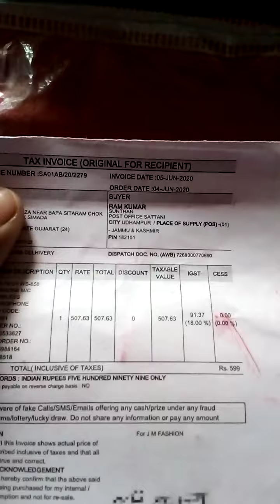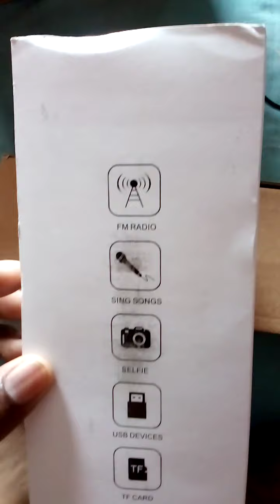WS -858 mic unboxing snapdeal product